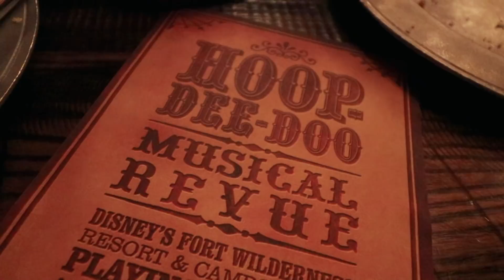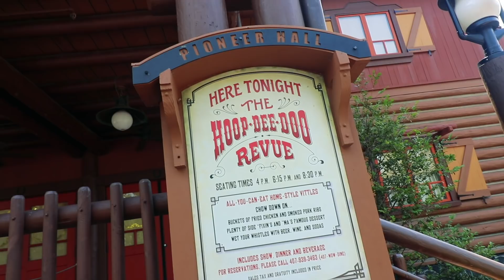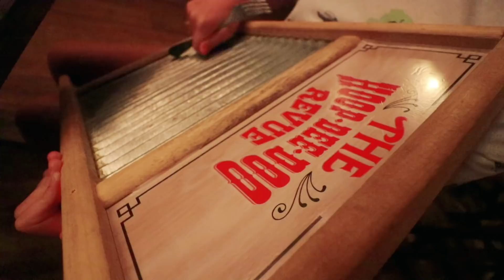Disney World Dining Hoop Dee Doo Dinner Show & Review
Join us at Fort Wilderness for a good time and good food!

If you’d like to send us stuff:
3948 3rd St S #348